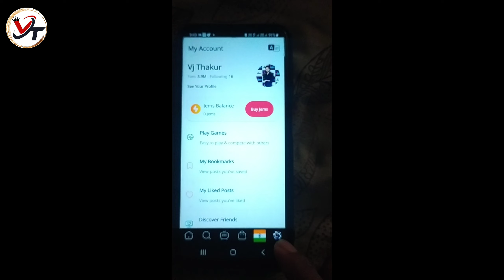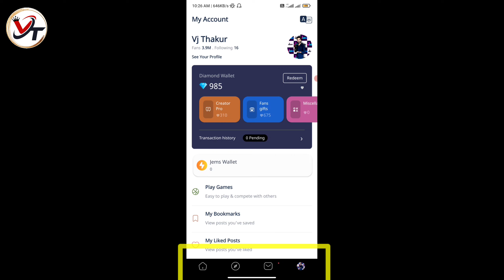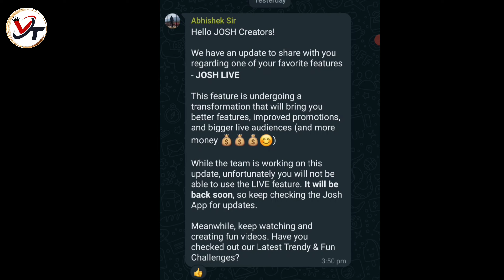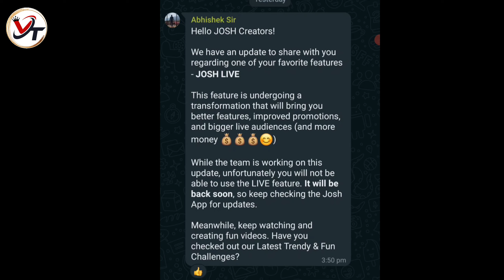Josh live option removed from app | josh live underdown | josh live kab wapas aayega? Vj Thakur Tech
Josh live option removed from app | josh live underdown | josh live kab wapas aayega?

Follow me on Josh app 🔗

 video content:- Josh live option removed from app | josh live underdown | josh live kab wapas aayega?
| Vj Thakur Tech